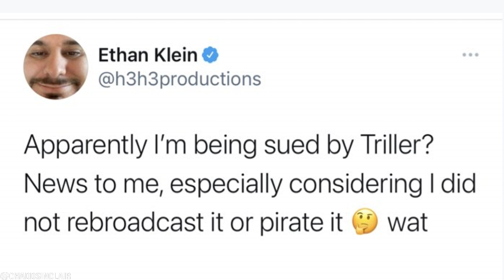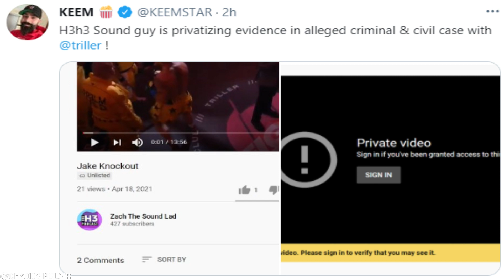Ethan Klein Caught Lying In 4k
Ethan Klein from H3H3 gets caught lying about pirating the Jake Paul v Ben Askren match. Imagine admitting that you pirated content ON VIDEO.